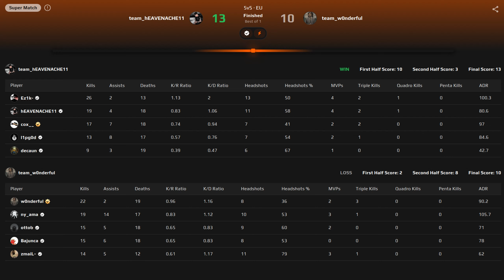CS2 POV | w0nderful NAVI IS LIGHTNING FAST MIRAGE🔥 (MIRAGE) FACEIT LVL 10 | Nov 3, 2024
CS2 POV | w0nderful NAVI HAS A SIXTH SENSE on FACEIT🔥 (MIRAGE) FACEIT LVL 10 | Nov 3, 2024

Ihor “w0nderful” Zhdanov was born on December 14, 2004 and is currently playing for Natus Vincere as an AWPer.
⚫ Crosshair: CSGO-QKB9N-pqqyO-OX8bw-n78wK-5tbJD
⚫ Resolution: 1280x960 // Aspect Ratio: 4:3 // Scaling Mode: Stretched

▬▬▬▬▬▬▬▬▬▬▬▬▬ Rounds list ▬▬▬▬▬▬▬▬▬▬▬▬▬
00:00 Round 1 [CT]
00:20 Round 2 [CT]
00:46 Round 3 [CT]
00:56 Round 4 [CT]
02:11 Round 5 [CT]
03:32 Round 6 [CT]
04:38 Round 7 [CT]
05:04 Round 8 [CT] - 2 kills
06:12 Round 9 [CT] - 2 M4A1-S kills
06:49 Round 10 [CT] - 3 AK-47 kills (2 HS)
08:49 Round 11 [CT] - 1 M4A4 kill
10:22 Round 12 [CT] - 1 AWP kill
10:54 Round 13 [T]
11:38 Round 14 [T] - 2 AK-47 kills
12:42 Round 15 [T] - 1 AK-47 HS kill
13:05 Round 16 [T] - 1 AWP kill
14:23 Round 17 [T]
14:48 Round 18 [T] - 1 AK-47 kill
16:24 Round 19 [T] - 3 AK-47 kills (2 HS)
17:06 Round 20 [T] - 2 AK-47 HS kills
18:17 Round 21 [T]
19:11 Round 22 [T] - 3 kills (1 HS)
20:25 Round 23 [T]

▬▬▬▬▬▬▬▬▬▬▬ Players ▬▬▬▬▬▬▬▬▬▬▬
team_hEAVENACHE11: cox__, Ez1k-, hEAVENACHE11, l1pg0d, decaun
team_w0nderful: ny_ama, zmaiL-, Bajunca, w0nderful, ottob

10 Videos per day, every day! Enjoy and good game! :)